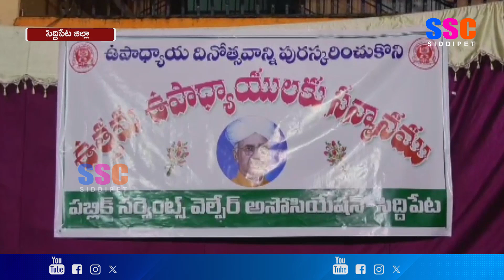సిద్దిపేట పబ్లిక్ సర్వేంట్స్ అసోసియేషన్ ఉత్తమ ఉపాధ్యాయుల సన్మానంలో పాల్గొన్న ఎమ్మెల్యే హరీష్ రావు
సిద్దిపేట పబ్లిక్ సర్వేంట్స్ అసోసియేషన్ ఉత్తమ ఉపాధ్యాయుల సన్మాన కార్యక్రమంలో పాల్గొన్న మాజీ మంత్రి హరీష్ రావు || SSC NEWS